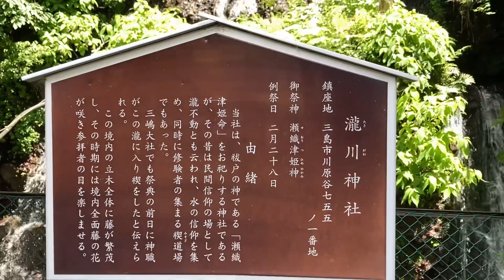【浄化と邪気払い】瀬織津姫のご神気に包まれる10分間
GWでも仕事や外出が出来ない方のために、短い時間でもリラックスが出来る動画を作りました。

お仕事の休憩やお休み前、または早朝の10分で気分転換になれば幸いです